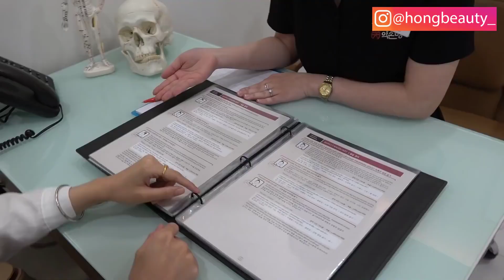LÀM NHỎ MẶT BẰNG TAY?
An toàn tuyệt đối – Tốt cho sức khỏe!

- Gương mặt thô, to với xương hàm bạnh ra làm bạn mất tự tin?

- Bạn đang tìm cách làm nhỏ mặt mà không phải động tới dao kéo hay xâm lấn?

- Phương pháp nào hiệu quả mà thực sự an toàn cho sức khỏe?

GIẢI PHÁP dành cho bạn chính là Premium Golki Nhỏ Mặt!

Khắc phục nhược điểm trên khuôn mặt chỉ bằng đôi bàn tay giàu kinh nghiệm của những chuyên gia hàng đầu đến từ Hàn Quốc tại Yakson

ü Làm gọn vùng xương hàm trả lại gương mặt thon gọn

ü Khắc phục được các khuyết điểm: mặt to, mặt góc cạnh, trán thấp, gò má cao,...

ü Kích thích tăng canxi, tạo máu mới, giúp lưu thông tuần hoàn máu

ü Đào thải độc tố, giải phóng mô cơ nhằm chăm sóc sức khỏe từ bên trong

Đăng ký nhận tư vấn và tìm hiểu thêm về Premium Golki Nhỏ mặt tại đây

Yakson Beauty – Hệ thống Viện chăm sóc sức khỏe và làm đẹp với lịch sử hơn 40 năm, thương hiệu Quốc tế đến từ Hàn Quốc, sử dụng liệu pháp độc quyền Golki an toàn tuyệt đối và tốt cho sức khỏe chắc chắn sẽ là sự lựa chọn hoàn hảo dành cho bạn!

- Tìm hiểu thêm về các liệu pháp nổi bật tại Yakson - Fanpage Yakson Việt Nam